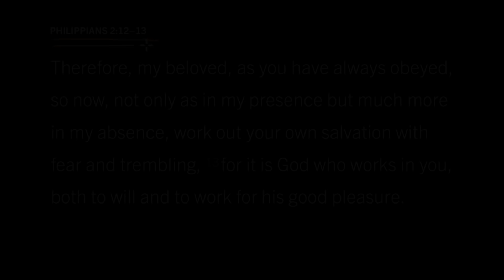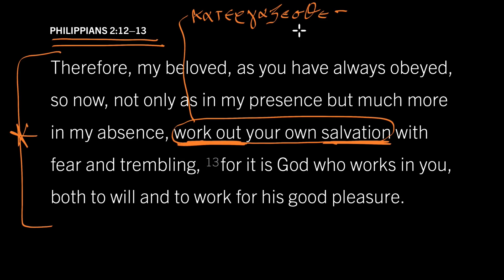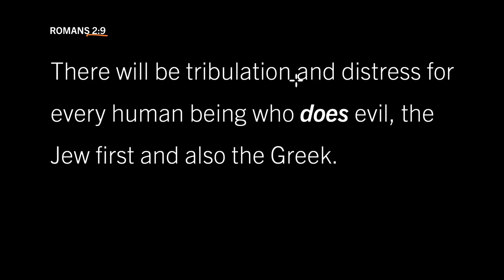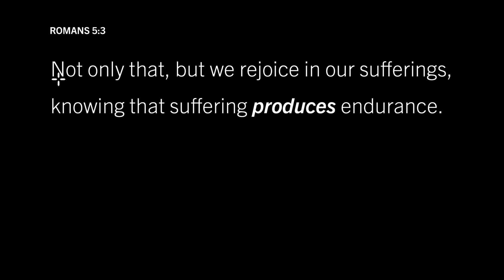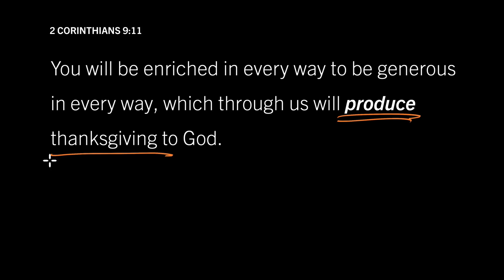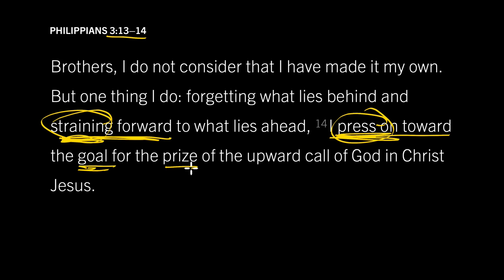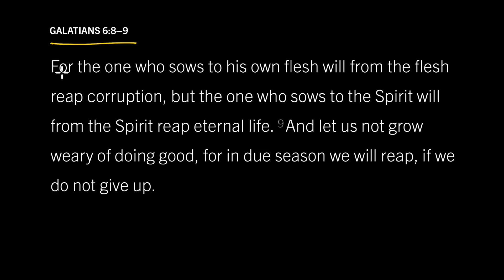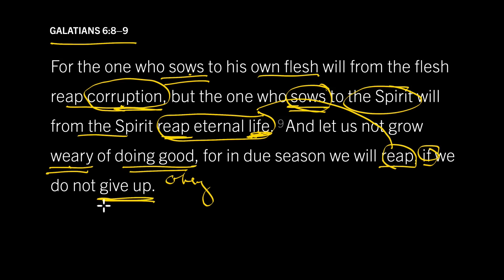How Obedient Christians ‘Produce’ Salvation: Philippians 2:12–13, Part 4